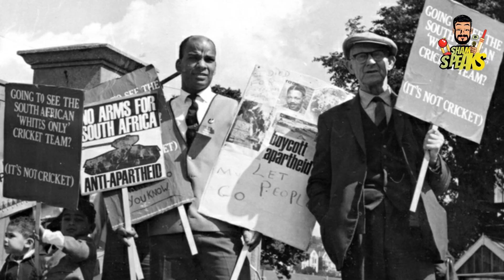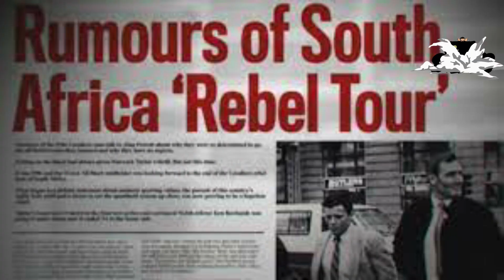WHY CRICKET SOUTH AFRICA REMAIN SUSPENDED FOR 21 YEARS | WHY WAS SOUTH AFRICA BANNED FROM CRICKET?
Why was South Africa banned from cricket in 1970?
WHY CRICKET SOUTH AFRICA REMAIN SUSPENDED FOR 21 YEARS
ICC banned South Africa Cricket for 21 years Full Story
Why is cricket banned in South Africa?
South Africa Banned 1970
What is apartheid policy in South Africa?
why sa banned from cricket

South Africa, the world’s number one cricket team, was banned by the International Cricket Council (ICC) for 21 years. Yes, in the 20th century, the international cricket team South Africa suffered a full 21-year ban.

WTC Final Day | India vs New Zealand WTC Final | ICC World Test Championship Final 2021 | Day 6

Peshawar Zalmi vs Islamabad United | PSL 2021 Eliminator 2 | PSL 2021 | HBL PSL 6 | PZ vs IU

SOCIAL